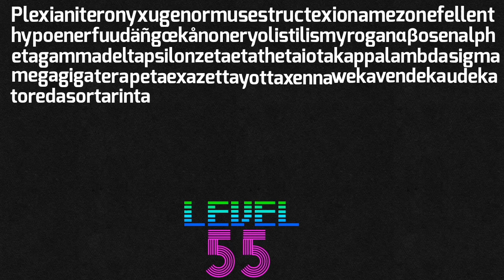All Plex Levels - Level 40 to 60